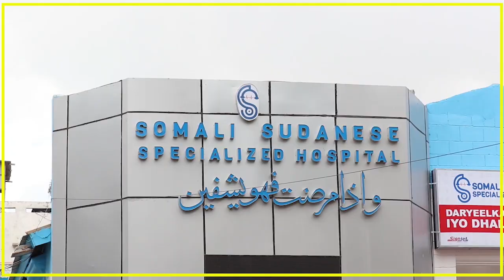MADAXWEYNAHA HIRSHABEELLE CALI GUUDLAAWE OO SHIR GUDOOMIYAY KULANKA GUUD EE AMNIGA.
MADAXWEYNAHA HIRSHABEELLE CALI GUUDLAAWE AYAA SHIR GUDOOMIYAY KULANKA GUUD EE AMNIGA OO MAANTA KA DHACAY MAGAALADA BELEDWEYNE.